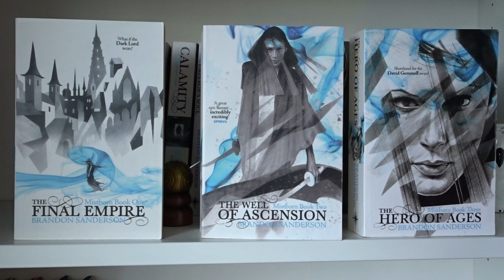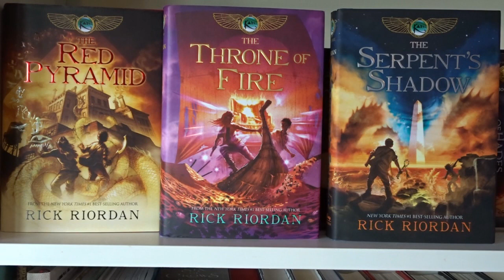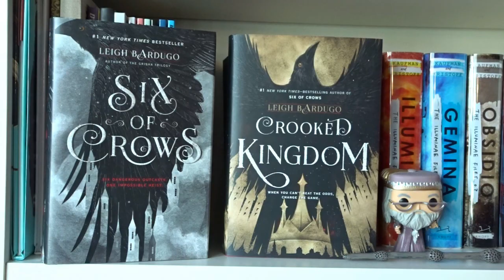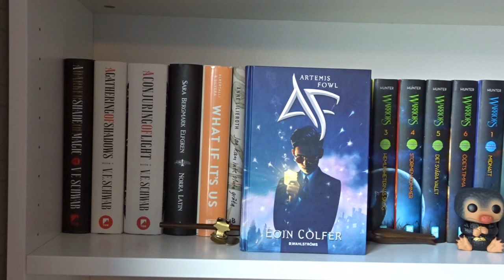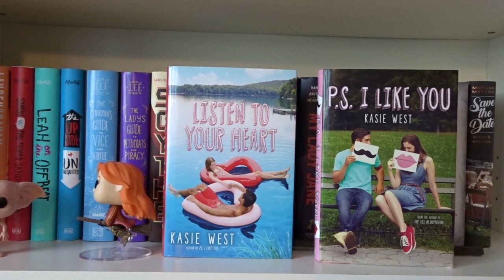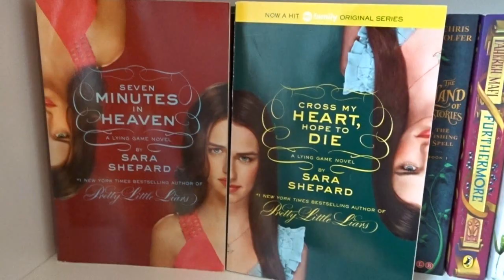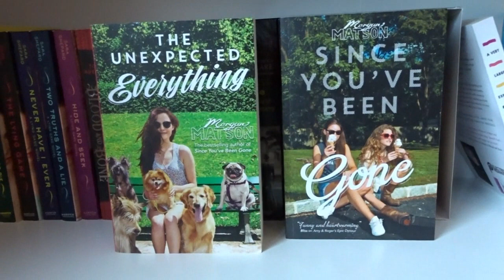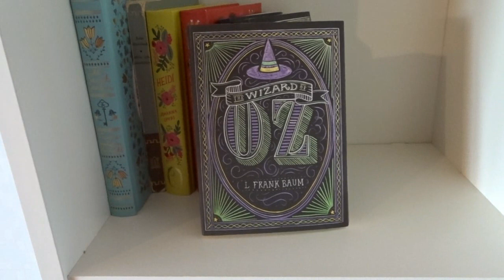Bookshelf tour | 2019